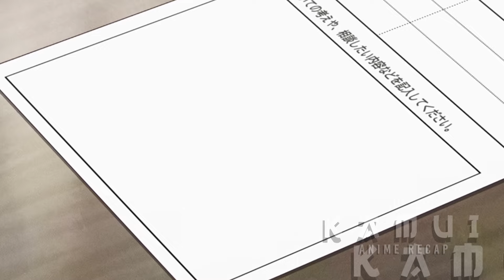Grandpa and Grandma Eat a Magic Fruit That Turns Them YOUNG AGAIN?! | Anime Recap Part 2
🎯Anime:
Grandpa and Grandma Turn Young Again Synopsis:

Elderly husband and wife Shōzō and Ine Saitō live a quiet life in Aomori harvesting apples. One day, they wake up and find their physical age restored to their 20s.